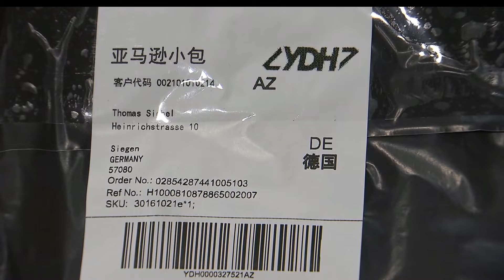Chinese E-commerce retailers gear up for ""Black Friday."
Many Chinese e-commerce retailers are now taking part in the Black Friday shopping festival, the start of the holiday shopping season in the US and some European countries. As tomorrow is "Black Friday", some logistics companies in China have been busy transferring goods from China to overseas.